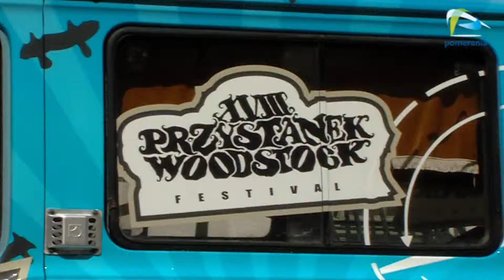Wiatrobus wyruszył w Polskę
Z przystanku Szczecin aż do Przystanku Woodstock wiedzie trasa „Wiatrobusu", który będzie promował energetykę wiatrową. Wyprawa młodych ekologów odbywa się w ramach akcji edukacyjnej „Lato z Wiatrakami". Kolorowy mikrobus wyruszył w Polskę z małego dziedzińca Zamku Książąt Pomorskich.